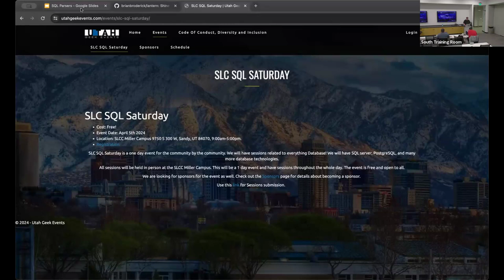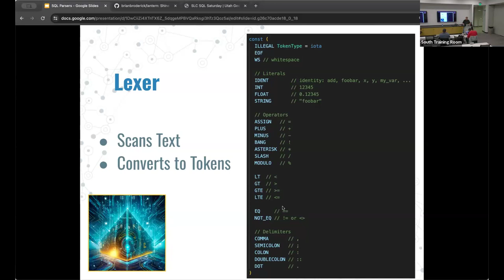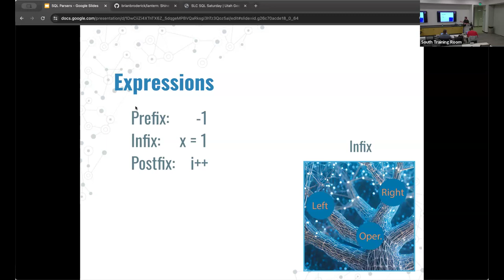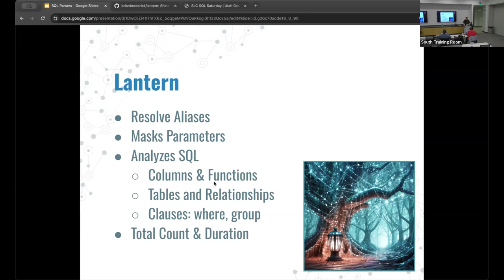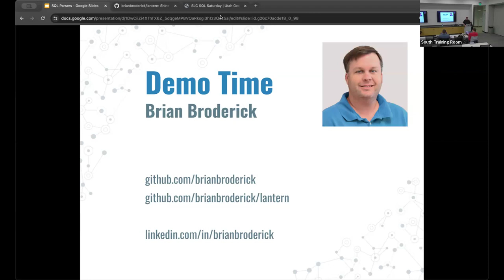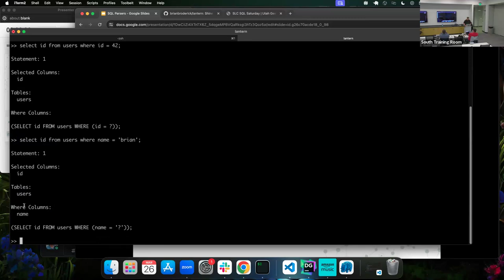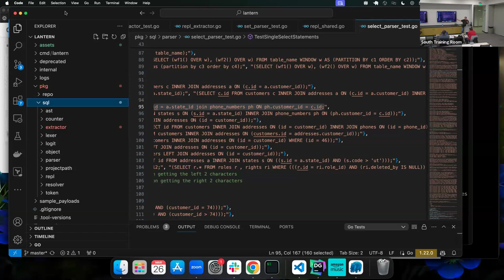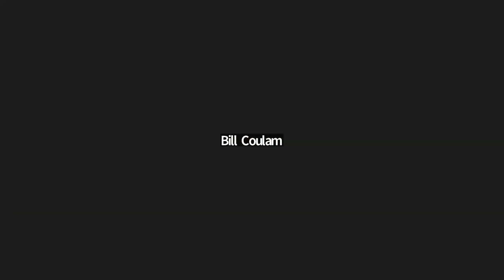Utah Postgresql Meetup -- Database Parsers -- Brian Broderick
Presented on March 26, 2024 at the Utah Pg Meetup

Title: Learn how databases parse SQL and use this knowledge to optimize your schema and queries.All programming languages convert code into instructions that it needs to execute. Though SQL tells a database what data to read or write, it works the same.Over the past several years, I’ve been writing tools to understand how queries perform. One such tool is Lantern, an open-source project that parses SQL and performs static analysis on the queries. Currently, it determines which queries ran the most and which caused the most strain on the database. Future work will analyze data access patterns such as table and column usage to help inform schema and query optimizations.Using Lantern as an example, we’ll discuss the different components a database uses to understand SQL, namely tokens, lexers, scanners, parsers, ASTs, evaluators, etc.A deeper understanding of how databases work will give you more tools to make the right design decisions for your projects.

Bio:
Brian Broderick
I once asked, out loud, “What is a database? And why would I ever need to use one?” Little did I know then that they would define my career for the next two decades.
Other interests include pottery, hiking, and looking for something good to stream on TV.